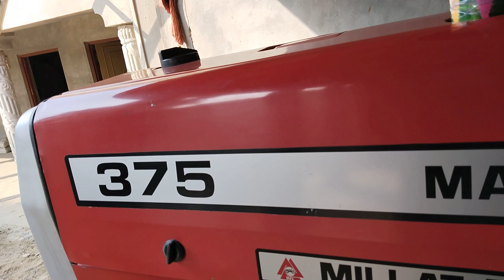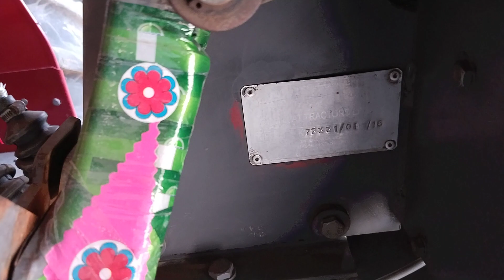Massay Farguson 375 Model 2016 Location Khushab